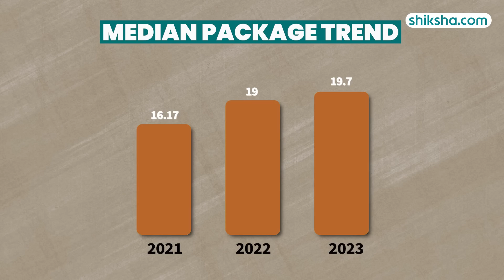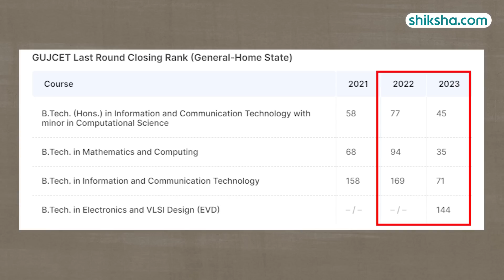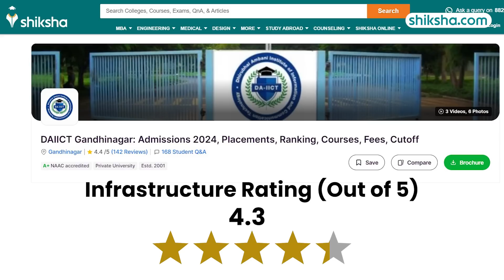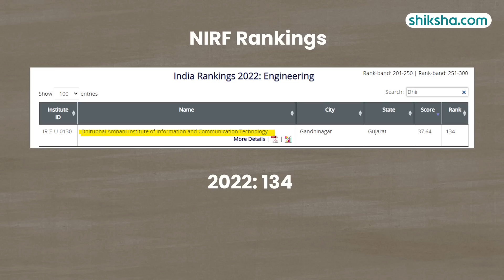DAIICT Gandhinagar Review : Placements, Ranking, Courses, Fees, Cutoff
Dhirubhai Ambani Institute of Information and Communication Technology (DA-IICT), Gandhinagar is named after the founder of Reliance Group late Dhirubhai Ambani. The university is accredited with an A+ grade by NAAC and is approved by UGC and AIU. DAIICT offers undergraduate, postgraduate and doctoral-level programmes such as BTech, MTech, MSc, MDes, and PhD under various disciplines.

Watch this in-depth college review that brings you all the essential insights, including the pros and cons of studying at DAIICT Gandhinagar.

0:05 - Overall Rating
0:13 - Placements
1:16 - Btech Courses
1:56 - Scholarships
2:14 - Infrastructure
2:55 - Faculty and Course Curriculum
3:21 - Campus Life